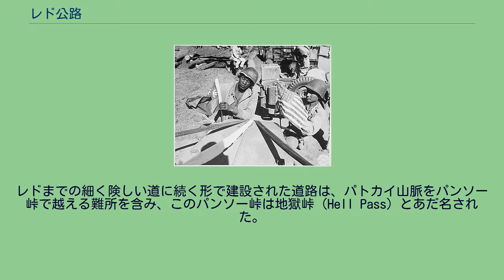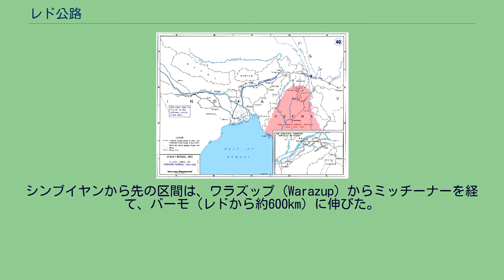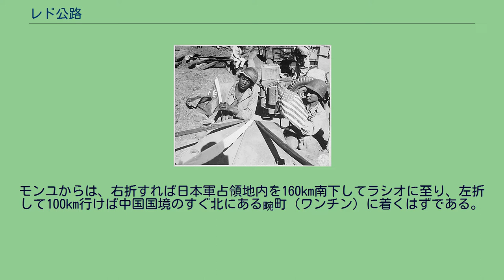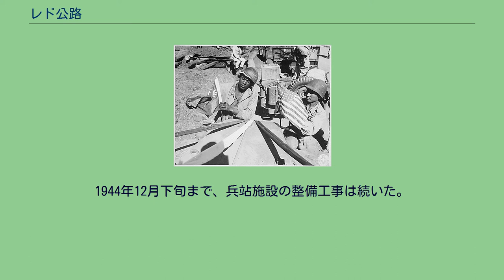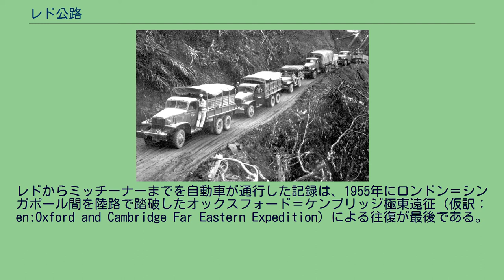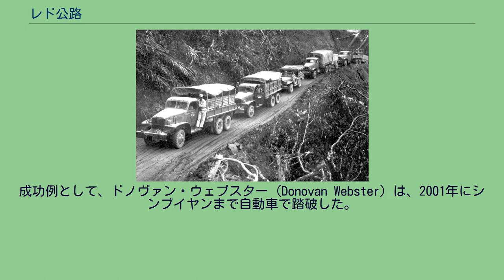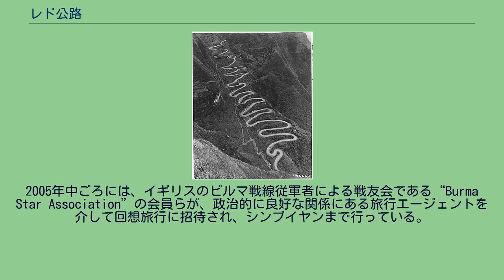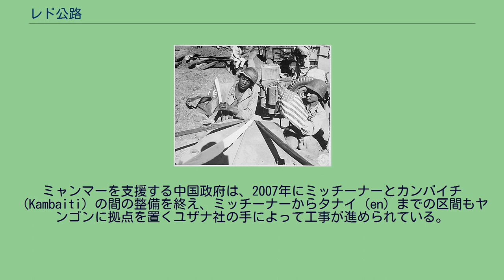レド公路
ジョセフ・スティルウェル
1944年のビルマ公路とレド公路。
メディアを再生する 中華民国の生命線の再開通。
1942年から1943年時点での連合軍の東南アジア戦域での連絡線。
レド公路は右端。
レド公路とビルマ公路。
それぞれ同盟相手の国旗をジープに立てるアメリカ軍と中国軍の兵士。
再開後最初の輸送車列が、ほぼ3年ぶりにレド公路を通過して中国国境を超える直前の光景。
レド公路（レドこうろ、ヒンディー語: लेडो रोड、 ビルマ語: လီဒိုလမ်းမကြီး、中国語: 中印公路）とは、インドのアッサム州レドから中華民国の雲南省昆明までを結ぶ道路である。
第二次世界大戦中にアメリカやイギリスが中華民国に軍需物資を送る援蔣ルートのひとつとして、1942年に日本軍に遮断されたビルマ公路と代えるため建設した。
ビルマ（現在のミャンマー）のカチン州シンブイヤン（zh）とミッチーナー、バーモ（en）を通過する。
1945年初頭に蔣介石の提案で、ジョセフ・スティルウェルにちなみスティルウェル公路（中国語: 史迪威公路）と改名された。
19世紀、イギリスの鉄道事業者は、インド東部アルナーチャル・プラデーシュ州（当時はアッサム州の一部）のナムポン（en:Nampong）から、中緬国境パトカイ山脈（en）の標高1136mのパンソー峠（en）を越える路線を調査していた。
調査結果は、ビルマまで抜けてフーコン渓谷へと下りることが可能というものだった。
その計画は取り下げられたものの、イギリスはパトカイ山脈を抜けてアッサムとビルマ北部を結ぶ経路に見通しを持った。
イギリスの技術者たちは、最初の80マイル（約129km）の調査を終えた。
太平洋戦争(大東亜戦争)が勃発し、イギリス勢力が日本軍によってビルマからの撤退に追い込まれると、パトカイ山脈を通る道路の建設はアメリカにとって重要度を増した。
援蔣物資の陸揚港であるラングーン（現在のヤンゴン）が日本に占領された後、レド公路が開通するまで、中華民国への物資輸送は、ハンプ越え（en:the Hump）として知られるヒマラヤ山脈の東端を越える空路に頼るしかなくなったためである。
アメリカ製の軍用トラック群は、山肌に沿って曲がりながら、ビルマまで開かれたレド公路を行く。
1942年12月1日、イギリスの極東戦線総司令官アーチボルド・ウェーヴェル将軍は、アメリカのジョセフ・スティルウェル将軍の北部戦域司令部（仮訳：NCAC）によるレド公路建設案を許可した。
レド公路は援蔣ルートの主力に予定され、スティルウェルの指揮下で、鉄道端末のアッサム州レドからビルマ公路との合流点であるモンユ（芒友、en）までを建設することになった。
モンユから先は、中国側の最前線である畹町（ワンチン、zh）につながり、中国領内の昆明が物資の引き渡し場所と定められた。
スティルウェルの幕僚は、レド公路によってハンプ越えをはるかに上回る毎月65000トンの物資輸送が可能になると見込んでいた。
一方、ハンプ越えを担当しているアメリカ第14空軍のクレア・リー・シェンノート将軍は、スティルウェルの見積もりは楽観的すぎると主張し、密林地帯に建設した道路で近代的な空輸と同量を運べるか疑問視していた。
建設工事には、15000人のアメリカ陸軍兵士（その6割はアフリカ系アメリカ人）と35000人の現地人労働者が投入され、現地人労働者への報酬総額は1億5千万ドルに上った。
工事中のアメリカ軍兵士の死者は1100人で、もっと多くの現地人が犠牲となった。
ビルマの大半は日本軍勢力下であったため、地形や地質、河川の特質など工事に必要な地理的情報は事前に満足に得られなかった。
スティルウェルは、工兵の権威であるレイモンド・ウィーラー（en）少将を指揮官として援助部（仮訳：Service of Supply, SOS）を創設し、レド公路建設を担当させた。
ウィーラー少将は、ジョン・C・アロースミス（en）大佐を現場責任者とした。
アロースミス大佐は、後に、優れた工兵士官のルイス・ピック（en）大佐と交代する。
工事は、1942年12月に、レドからシンブイヤンまでの最初の103マイル（約166km）の区間で始まった。
レドまでの細く険しい道に続く形で建設された道路は、パトカイ山脈をパンソー峠で越える難所を含み、このパンソー峠は地獄峠（Hell Pass）とあだ名された。
ときに標高は...